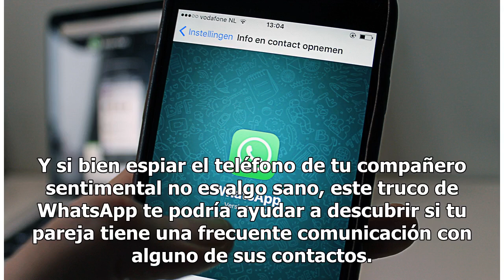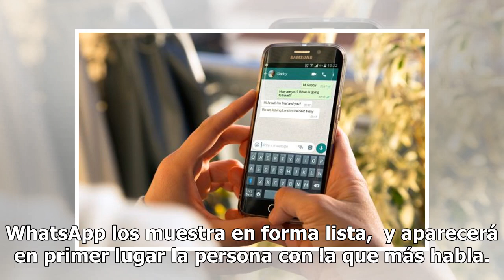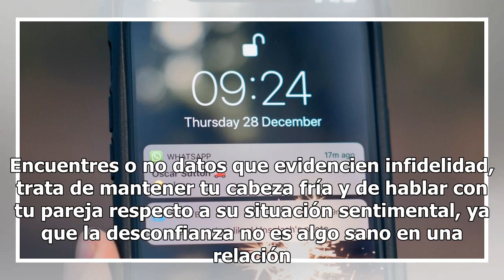WhatsApp: El truco definitivo para descubrir una infidelidad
Foto: Pexels Una de las herramientas más de comunicación más efectivas en la actualidad es, sin suda alguna, WhatsApp. Sin embargo, gracias a la facilidad de comunicación que esta aplicación brinda, cuestiones de infidelidad son cada vez más frecuentes, ya que muchas parejas han descubierto algún ti...